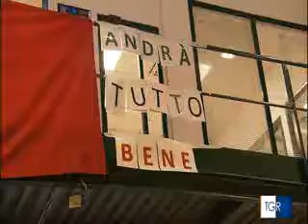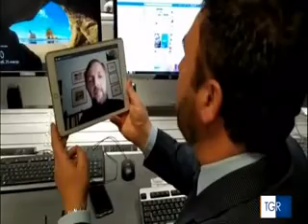Laboratorio & covid19 -TGR Lazio Edizione delle 1930 del 25 marzo 2020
Nulla si fa per gioco